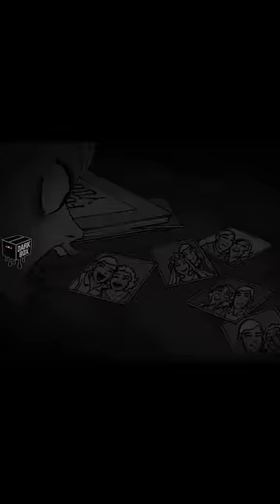Never be a caregiver 🫣sussybaka